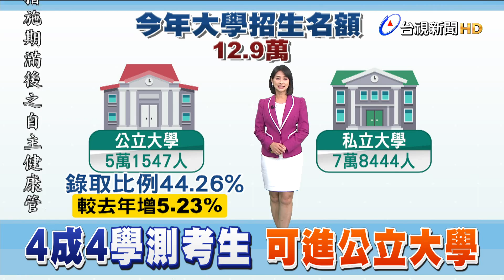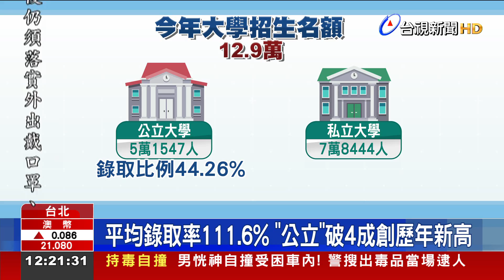報名人數少！4成4學測考生可上公立大學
現在不僅人人能讀大學，要進公立大學也越來越容易！因為今年學測報名人數減少，而公立大學招生名額增加，因此 進入好學校的機會上升，估計有4成4的人，可望考進公立大學！比去年多出5.23個百分點，也創下歷年新高！對此，有教育人士分析，公立大學名額增加，會衝擊到私校辦學，也會有越來越多學生 非頂大不念。